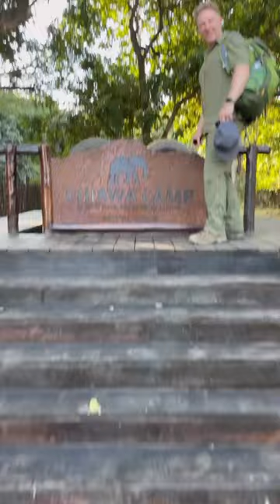Danielle Savre & Kevin Mckidd IG post